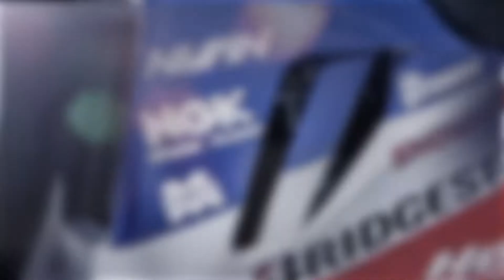24 Heures Motos win with F.C.C. TSR Honda France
F.C.C. TSR Honda France took victory at the at the 24 Heures Motos – Le Mans, a prestigious 24-hour race, giving the all-new CBR1000RR-R Fireblade SP its debut Endurance World Championship race win, in its first-ever outing with the team.